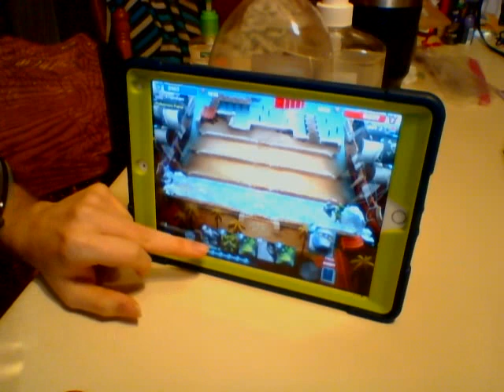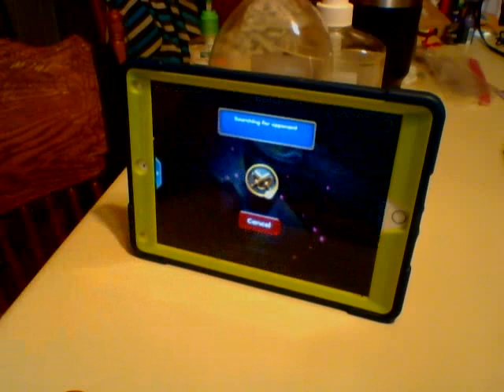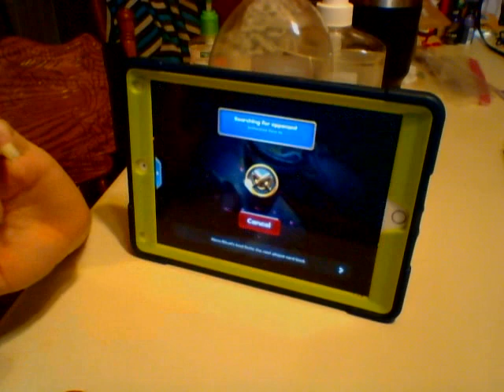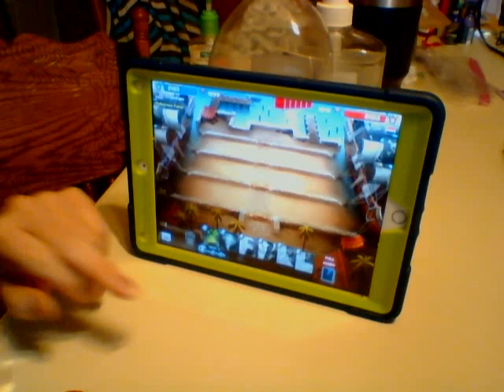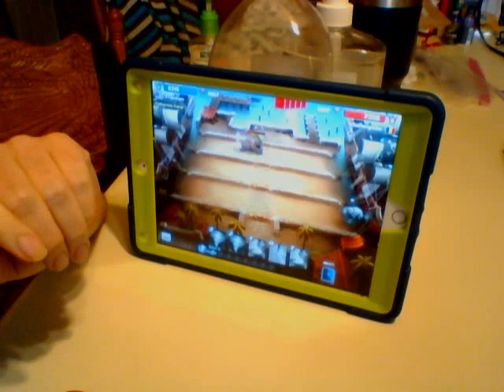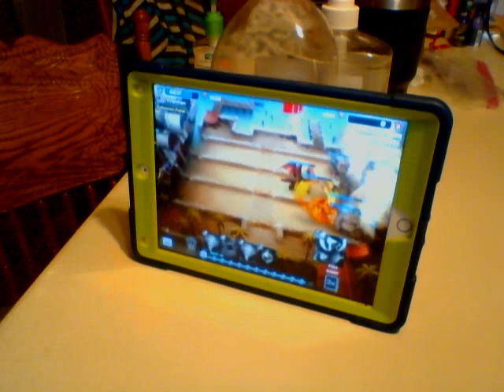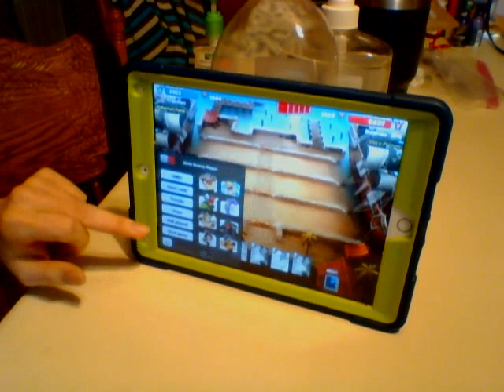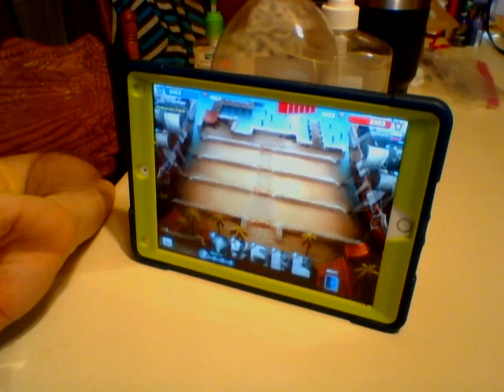Lets play Castle Crush part 86